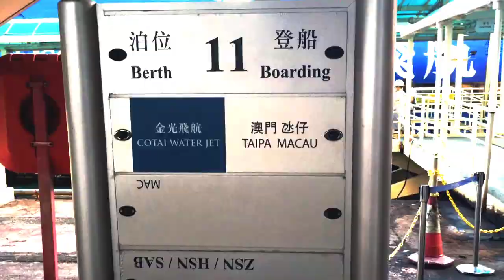Macau City l Asian Traveler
Macau city l Asian Traveler. Macau is called the Las Vegas in Asia because of many casinos and hotels in this area . Ruins of Saint Paul and Venetian Grand Canal   is  just one of many the tourist destinations in Macau.

Update:
Visiting Cambodia ,Laos and Myanmar